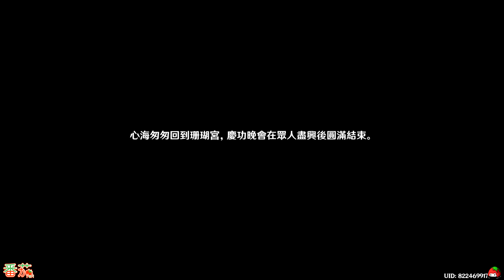[原神Genshin Impact]：傳說任務【珊瑚-眠龍之章】 第一幕「兵戈夢去，春草如茵」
[原神Genshin Impact]

【番茄yuri】

※FB粉絲專頁：番茄Yuri和「大」夥伴們-暫定